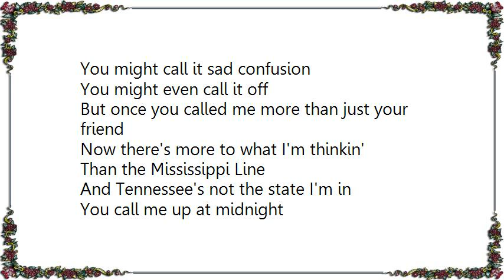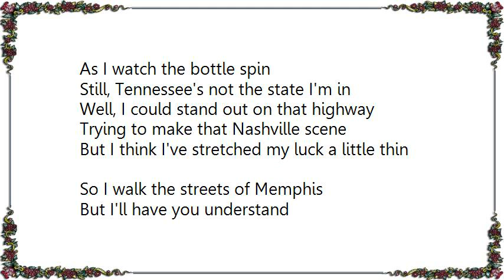Joe Ely - Tennessee's Not the State I'm In Lyrics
[Lyrics Joe Ely - Tennessee's Not the State I'm In]
You might call it sad confusion
You might even call it off
But once you called me more than just your friend
Now there's more to what I'm thinkin'
Than the Mississippi Line
And Tennessee's not the state I'm in

You call me up at midnight
To explain your whereabouts
I should've seen your love was coming to an end
And as you call from longer distances
I began to have my doubts
Still, Tennessee's not the state I'm in

No, Tennessee's not the state I'm in
Satisfied is not the way I've been
I can feel my world turning
As I watch the bottle spin

Well, I could stand out on that highway
Trying to make that Nashville scene
But I think I've stretched my luck a little thin
So I walk the streets of Memphis
But I'll have you understand
That Tennessee's not the state I'm in

And down-to-earth is not the place I've been